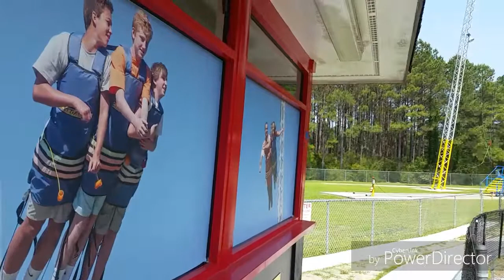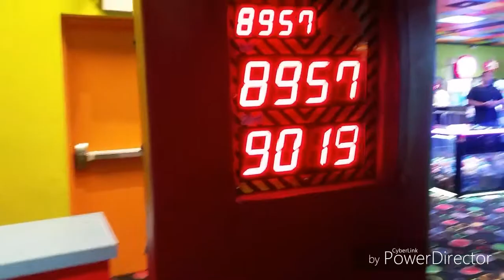Myrtle beach SC day 3 vlog#6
Fun packed day that we wish we could enjoy with you guys.